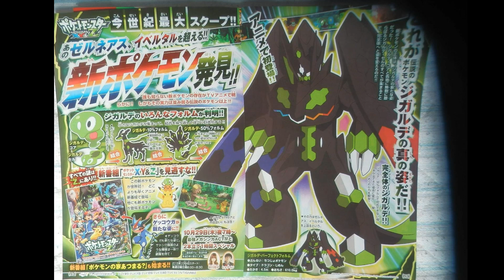Pokemon News: Zygarde Multiple New Forms & Pokemon Z Confirmed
The new CoroCoro leaks show Zygarde new multiple forms and as well greninja looks. This could mean confirmation of Pokemon Z or XY2
Follow me =)